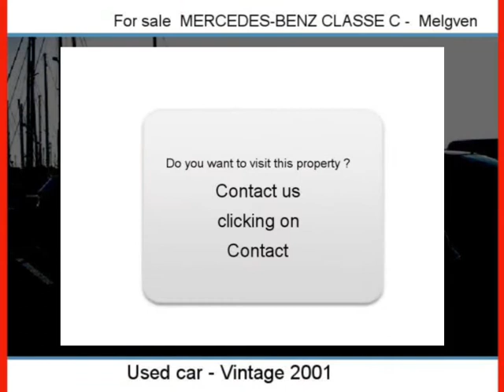Sale one MERCEDES-BENZ CLASSE C Melgven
For sale at  Melgven  Used car MERCEDES-BENZ CLASSE C of 230000 Km.
used motors Autoenvideo : Sale one MERCEDES-BENZ CLASSE C  Melgven  Finistère